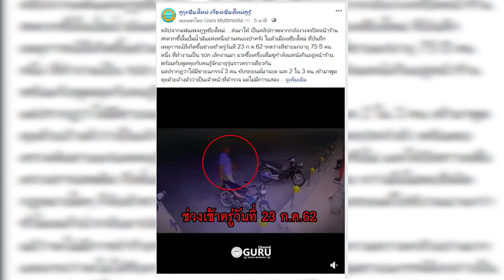โซเชียลแฉคลิปชายอ้างเป็น ตร.จับ รปภ.แก่แก้ผ้าค้นยาหน้าร้านสะดวกซื้อในปั๊มเชียงใหม่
27/07/2019 โซเชียลแฉคลิปชายอ้างเป็น ตร.จับ รปภ.แก่แก้ผ้าค้นยาหน้าร้านสะดวกซื้อในปั๊มเชียงใหม่
ศูนย์ข่าวเชียงใหม่-โซเชียลแฉคลิปชายฉกรรจ์อ้างตัวเป็น ตร. ตรวจค้นยาเสพติด รปภ.วัย75ปี และคนรู้จักที่นั่งกันอยู่ถึงขั้นจับแก้ผ้าหน้าร้านสะดวกซื้อในปั๊ม แถมอุ้มขึ้นรถยนต์ไปขับวนอีกเป็นชั่วโมงกลับมาปล่อยที่เดิมทำหวาดผวาเกรงไม่ปลอดภัย